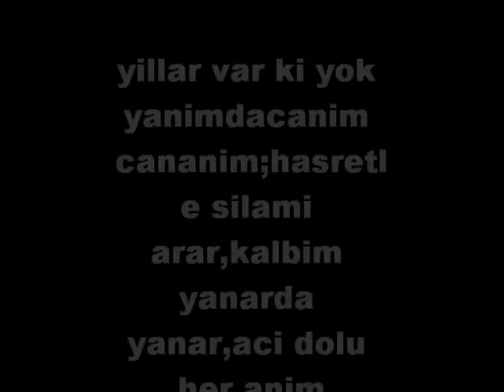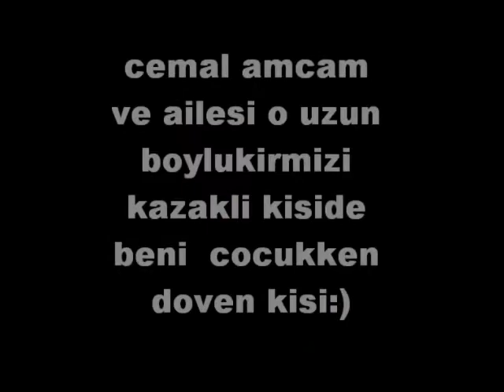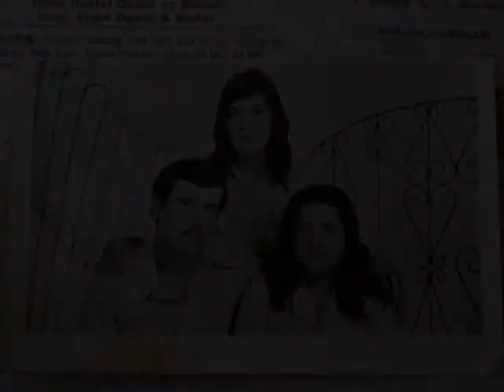elbistan erikli koyu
erikli  koyu ve eski resimler